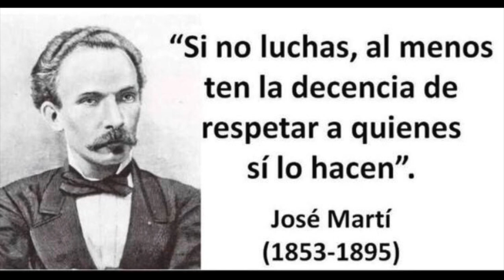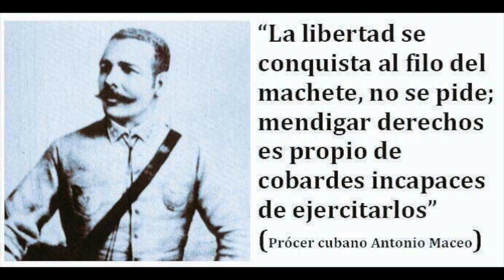No hay continuidad